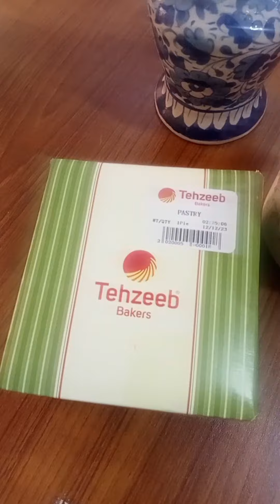Layers Bakeshop Vs Tehzeeb Bakers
In this video we are comparing cupcakes from Layers Bakeshop and Tehzeeb Bakers.
price layers cupcake:230
price Tehzeeb: 295